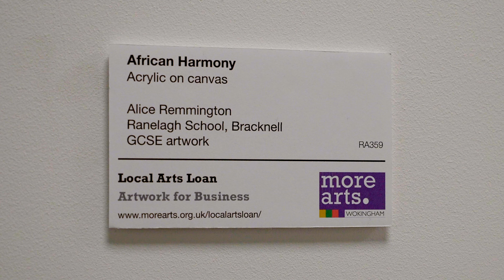"more arts. " - Local Arts Loan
"more arts." takes art from local schools and generates funding that feeds back into the schools, supports local initiatives and provides a valued service to local care homes.